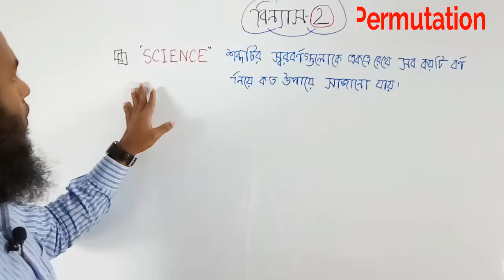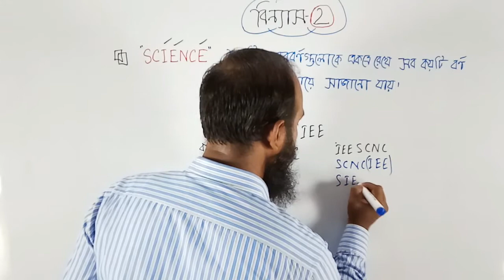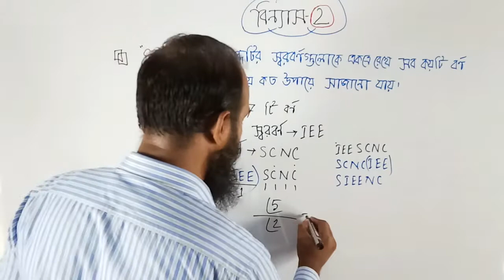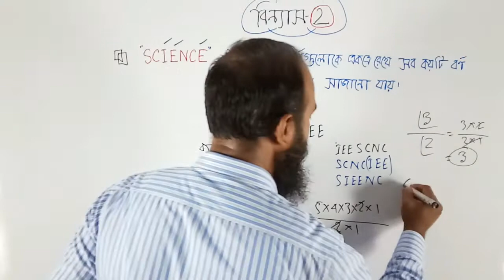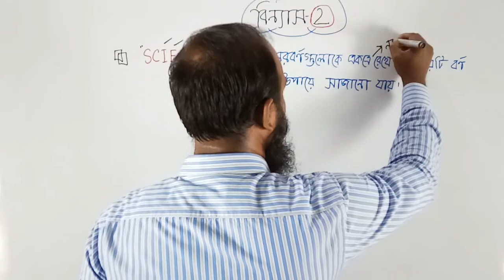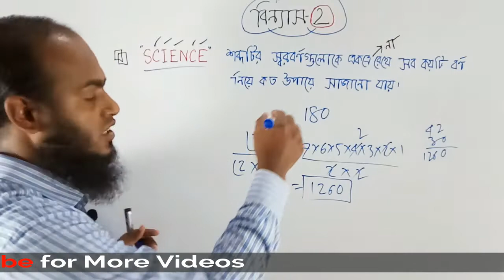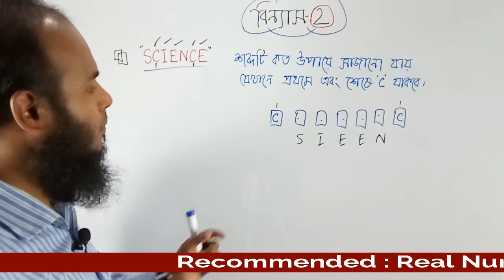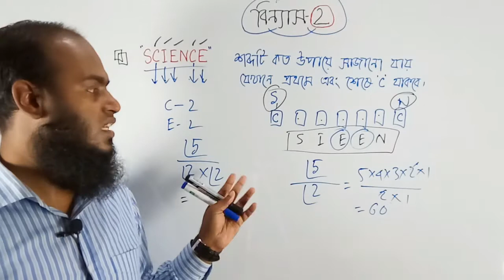Permutations|বিন্যাস| BCS| Bank Job| Other Job exams| HSC(Higher Mathematics 1st Paper)|Lecture - 2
This video permutation is helpful for all kinds of learners. Especially BCS, Bank job, Othe competitive Exams and HSC students for higher Mathematics 1st paper. I discuss here very easily and I also use Sticky notes as teaching material so that learners can easily understand.